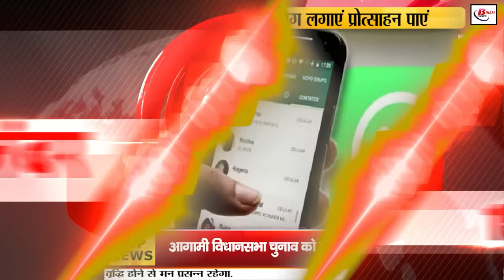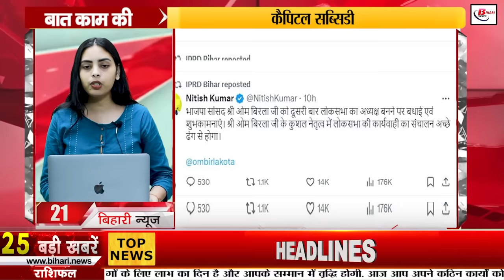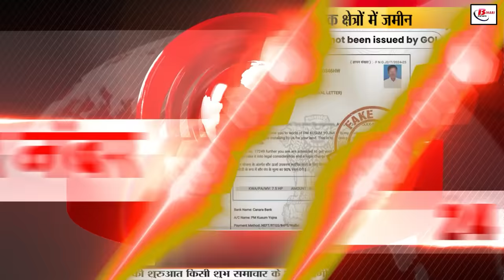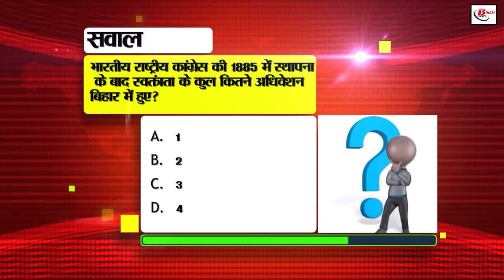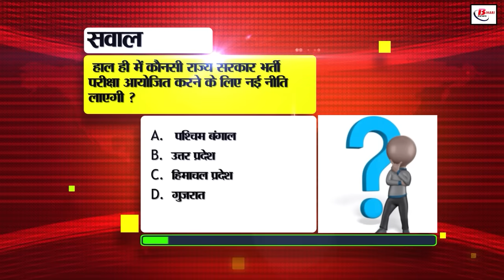Bihar News Live Today Samachar of 27th June 2024.Eshiksha portal error in bihar,Weather of Bihar.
Bihar News Live Today Samachar of 27th June 2024.Weather of Bihar,eshiksha portal error in bihar,Bihar government, NEET paper leak case,Bihar Tourist places
1. SSC CGL has announced recruitment for more than 17 thousand posts

2. 17 thousand Anganwadi centers connected to primary schools

3. Under this scheme of Bihar government, now the health card of common people will be digital

4. As soon as the heat subsides, the new school timetable has been released

5. Know from which day the tourism session of VTR will be closed

6. BEP has given orders to deal with the problems coming on e-education fund

7. The last date for e-KYC of ration card holders is near

8. Under this scheme of Bihar government, you can prepare for competitive exams for free

9. CBI gets remand of two accused in NEET paper leak case

10. A plan is being made to give discount in train tickets to the senior citizens of the country!

11. A job fair is being organized on this day in Begusarai, Bihar

12. Sonakshi Sinha shared this Instagram post after her wedding

13. Sabour Agricultural University will now shape the startups of four states into small and big industries

14. BSSA released sports calendar for players

15. If you are annoyed by being added to useless groups on WhatsApp, then make these changes in the settings

16. Monsoon has entered Bihar. However, its effect is still slow in South Bihar.
17. Case of liquor smuggling from the basement of a car came to light

18. Divyangjans should take advantage of this scheme to get the benefit of battery operated tricycle

19. Approval given for construction of new power house in Navinagar, Aurangabad

20. Upendra Kushwaha's big claim regarding the upcoming assembly elections

21. CM Nitish congratulated Om Birla on being elected Speaker of the Lok Sabha for the second time

22. Today the Indian team will play its second semi-final match against England

23. Today's date is recorded in the history of India for many reasons

24. In today's viral news, we will talk about this registration fee letter under PM Kusum Yojana

25. How many parliamentary sessions are there in India and who calls the special session

26. Anju Devi won the election of Patna Zila Parishad President

27. JDU's response on the photo of Sanjeev Mukhiya's wife and CM Nitish, accused in NEET case